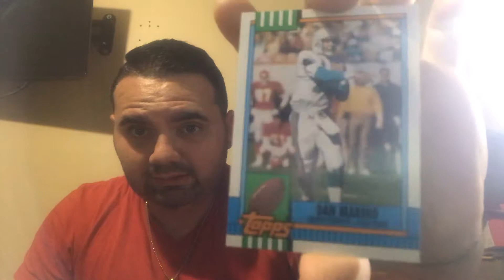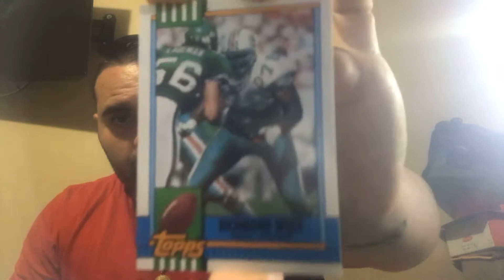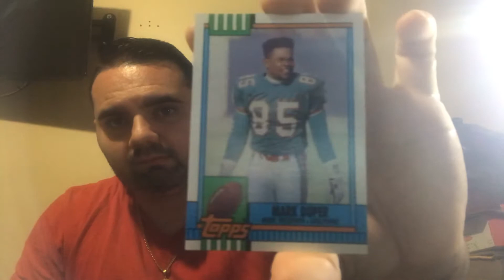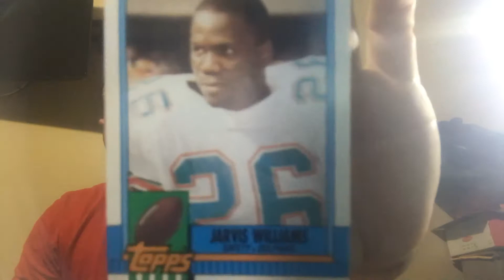1990 HOF Topps Football Team Set